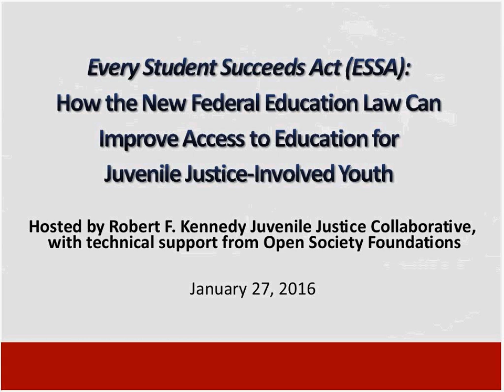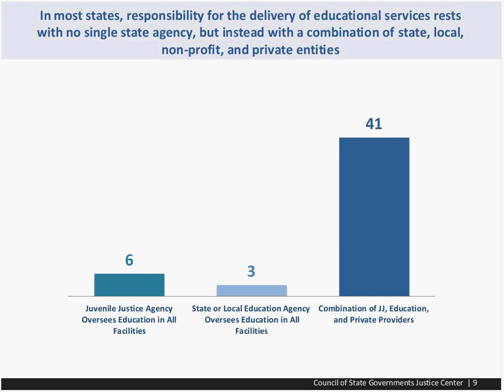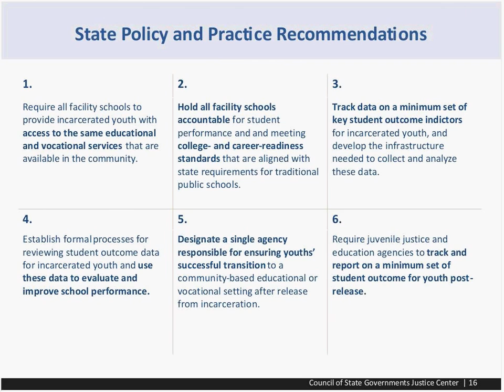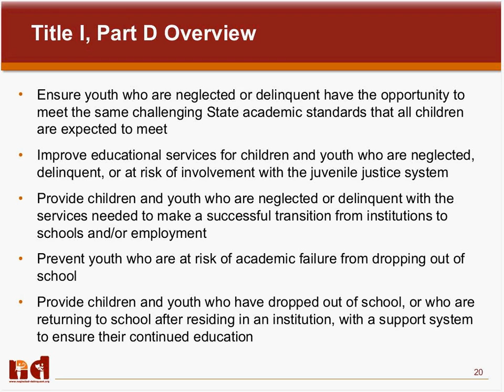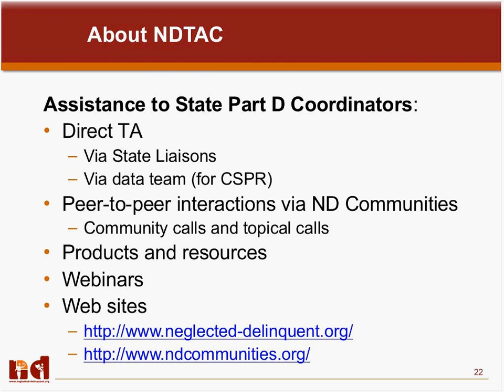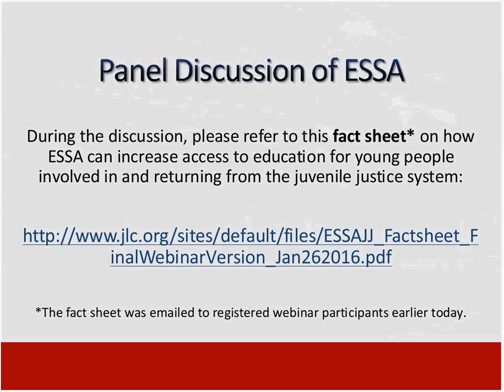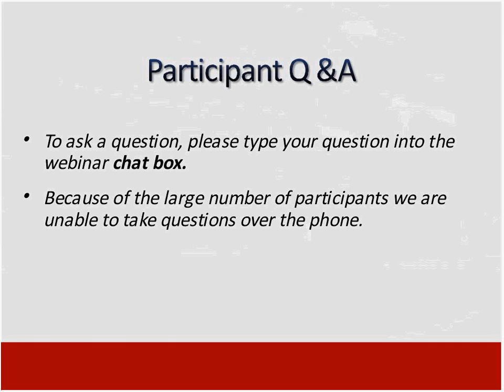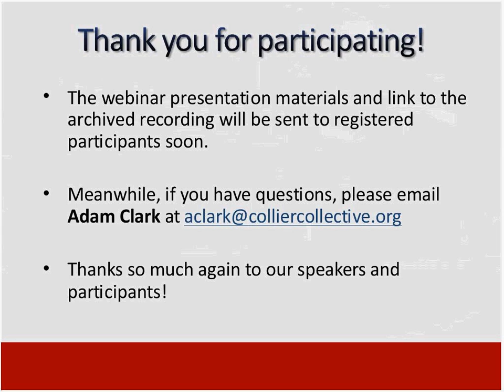How New Federal Education Law (ESSA) Can Improve Access to Education for Juvenile Justice Youth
Recording of  webinar - Every Student Succeeds Act (ESSA): How the New Federal Education Law Can Improve Access to Education for Juvenile Justice Involved Youth - held on January 27, 2016 hosted by Robert F. Kennedy Juvenile Justice Collaborative with technical support from Open Society Foundations.

This webinar features a discussion of changes to Title I, Part D of the Every Student Succeeds Act (ESSA), and describes how ESSA can improve access to education for youth involved in or reentering from the juvenile justice system.

Presenters:

Kate Burdick, Juvenile Law Center
Simon Gonsoulin, National Technical Assistance Center for the Education of Neglected or Delinquent Children and Youth (NDTAC)
Christopher Scott, Open Society Foundations
Josh Weber, Council of State Governments Justice Center
Jenny Collier, Robert F. Kennedy Juvenile Justice Collaborative (moderator)